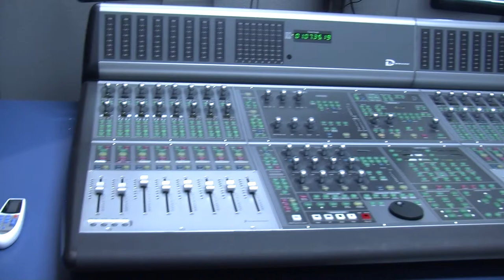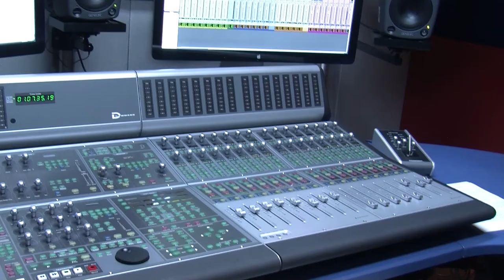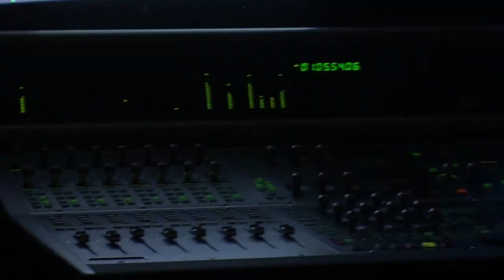Estamos estrenando sala de finalización de audio y video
La nueva sala está ubicada en el Bloque K, segundo piso. Tiene equipos de última tecnología y un diseño acústico especial. Te invitamos a conocerla.